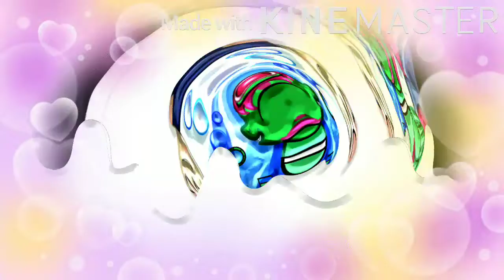Music Opinion Happy Fathers Day Drawing Father And Son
Night Time 🌠💤💫🌙🌃🏡😊 Good Night Sweet Dreams Story Books Grim Tales Bloody Mary Balan Wonderworld Fairy Tales Beauty And The Beast Gacha Club Big Brothers And Young Brother 🎄🎁 Rhino Father And Son Tom's Transformers Into Bomberman Jetters Dark Force Bomber And Undertale Betty Rhino Father And Son